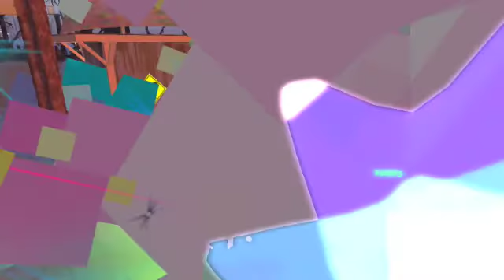Burning Life 08 - Inner Child Camp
DJ Everest players some spiffing tunes at Marrianne McCanns Burning Life Camp while Marri herselve supplies us with totally trippy visual effects. spinny :)

Tune= Kind of Magic by queen